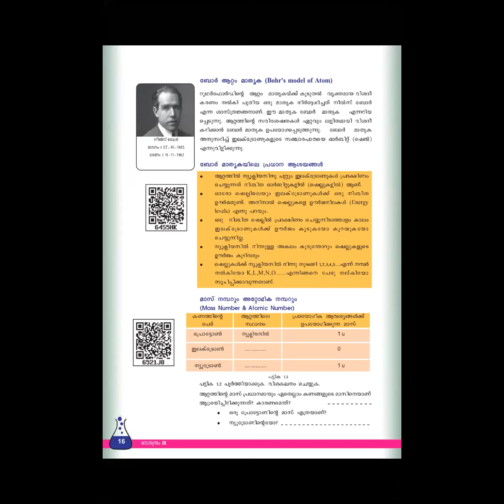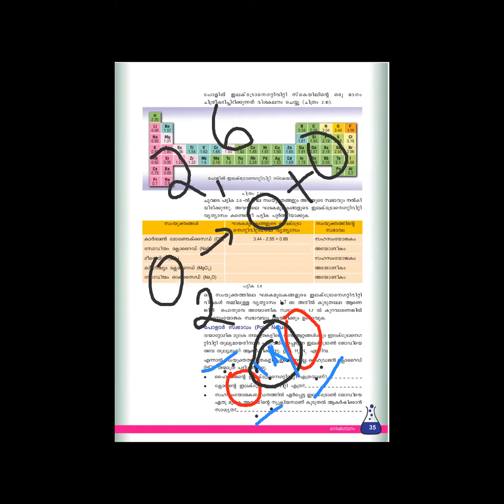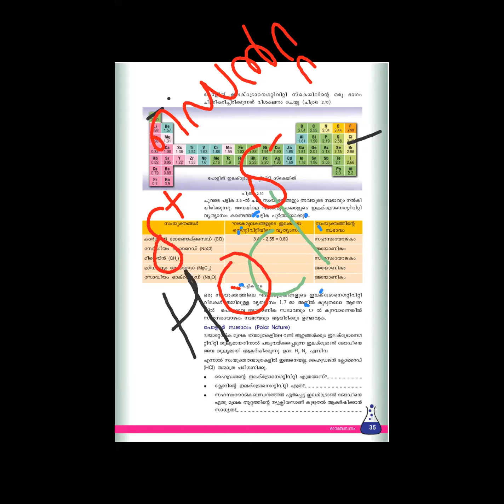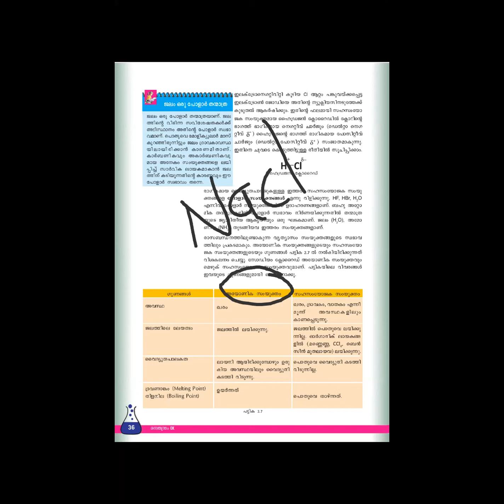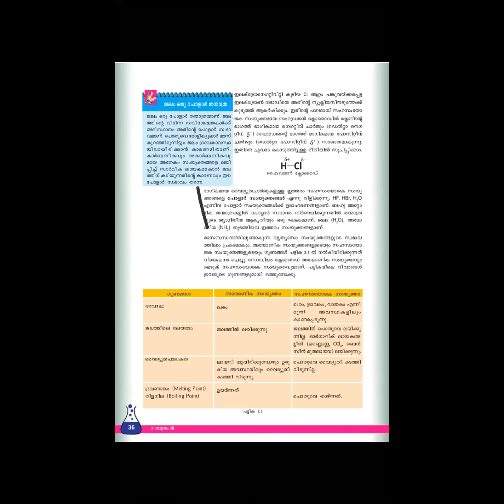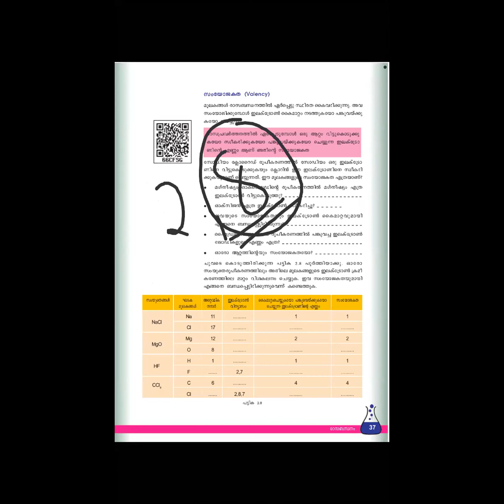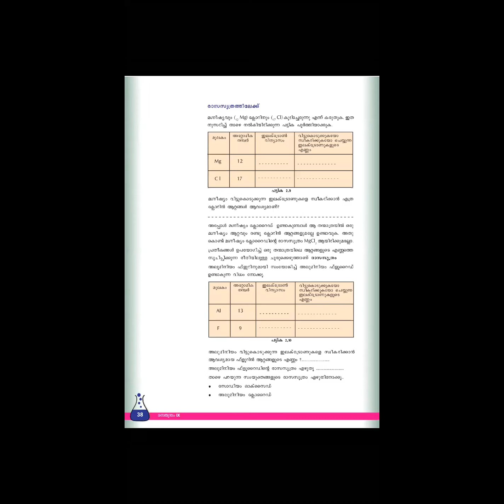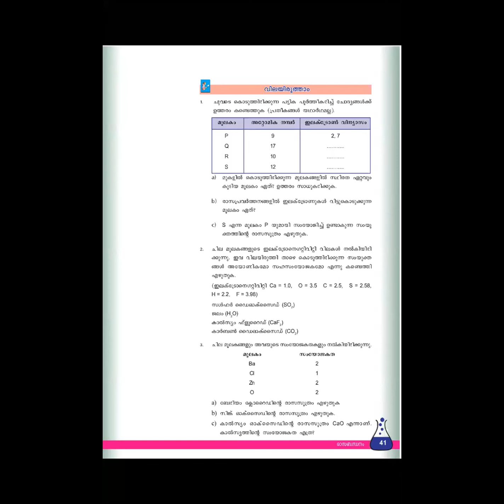CHEMISTRY CLASS 9